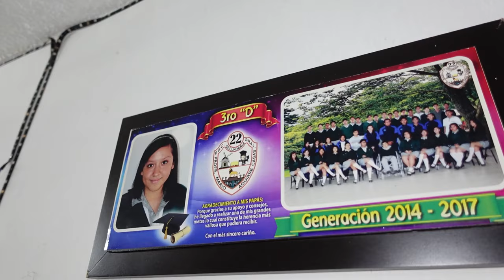MISA 🙏🏻 - Boda de Paloma Karina y Cesar Gustavo en Señor de la Ascensión de LEÓN, GUANAJUATO.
MISA 🙏🏻 - Boda de Paloma Karina  y Cesar Gustavo en la Parroquia del Señor de la Ascensión de LEÓN, GUANAJUATO.